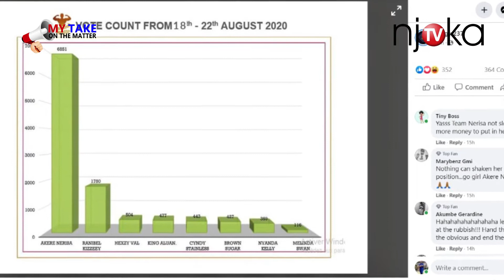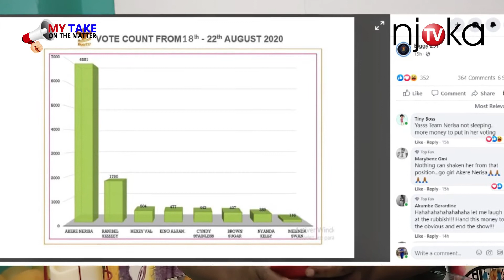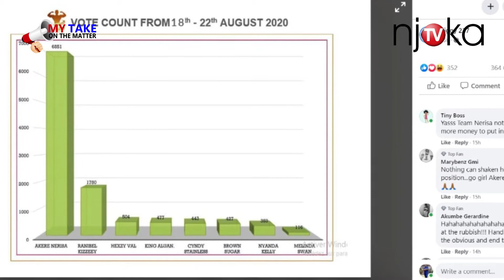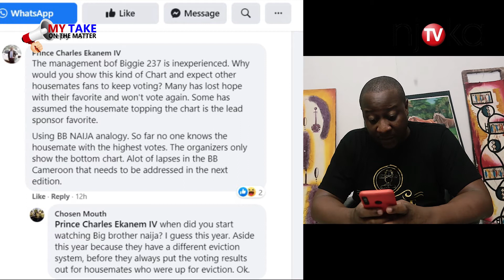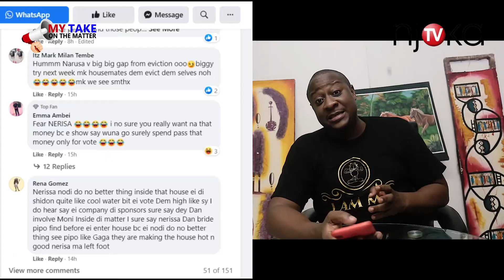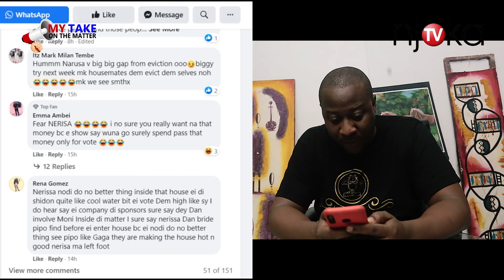MY TAKE - BIGGY 237 UPATES